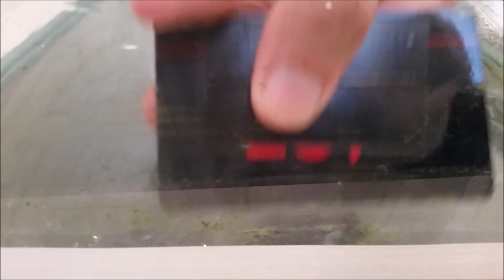How to buy a 2nd hand fish tank. How to safely clean and old aquarium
buying an old or 2nd hand fish tank
what to look for? how to inspect an old tank?
how to clean an old or second hand aquarium fish tank,
removing water stains from aquarium glass as well as types algae